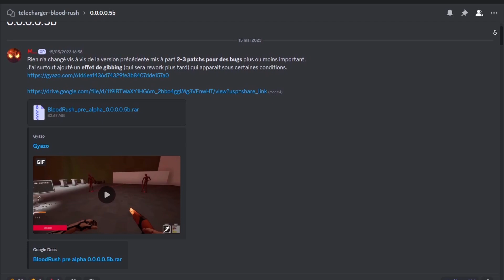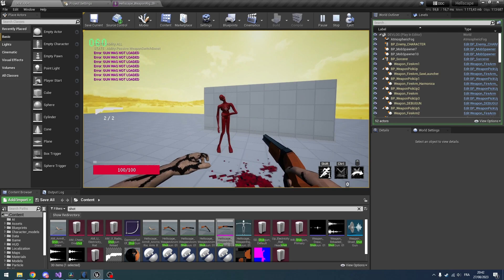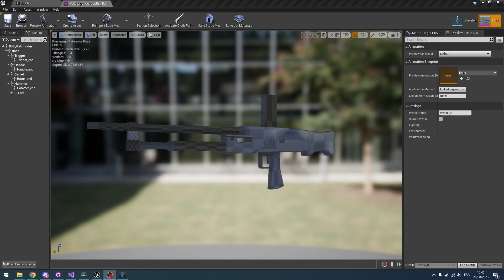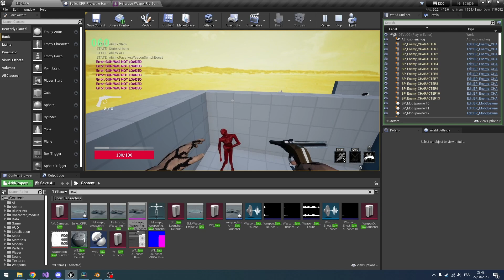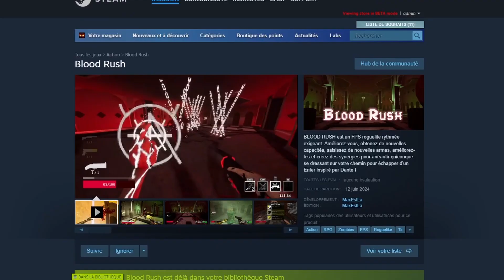365 JOURS sur mon FPS sur l'UNREAL ENGINE - DEVlog Blood Rush 02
Mon jeu sur UE4 avance dans son développement ! 1 like = 1 wishlist ?

Musiques par Supaah Vaap !

Note : j'ai un stagiaire mtn donc certains des assets dans la vidéo n'ont pas été fait par moi.